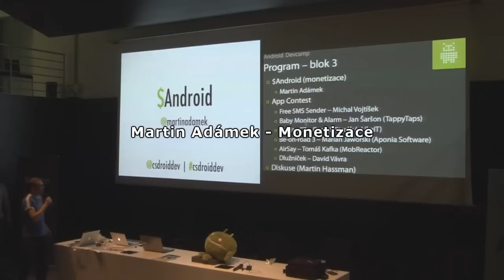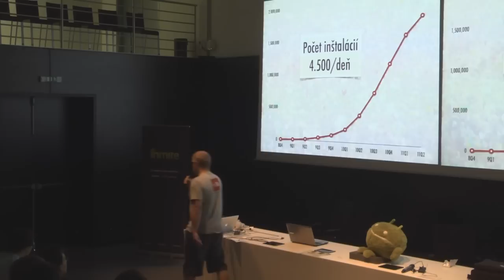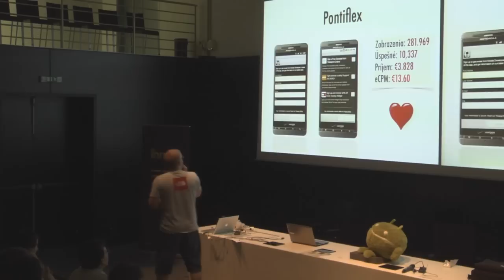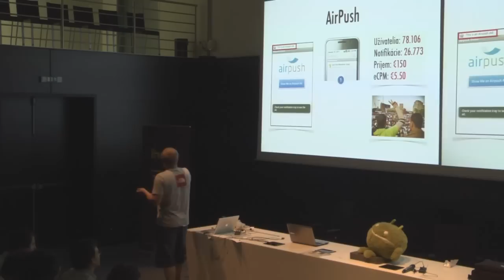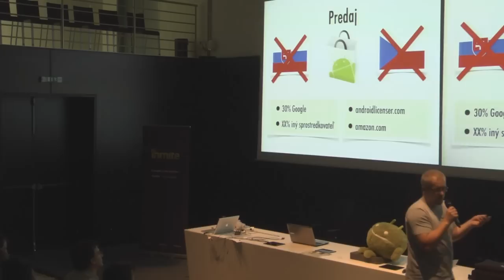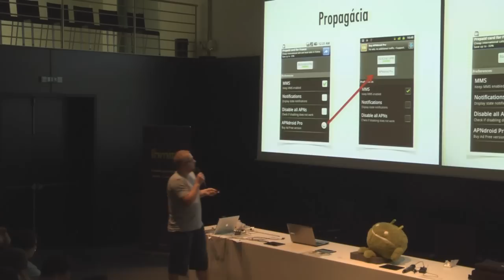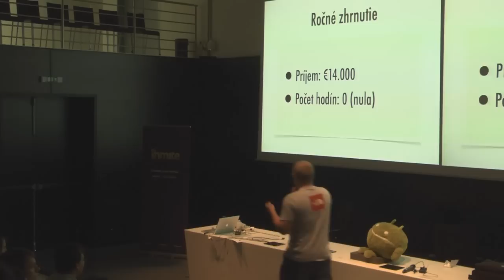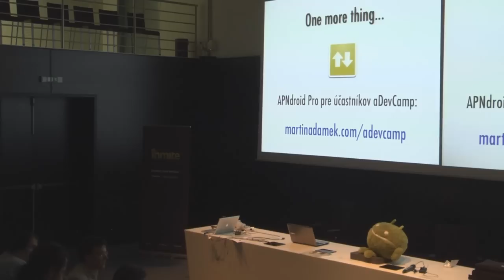aDevCamp 2011 - Martin Adámek - Monetizace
Záznam z první česko-slovenské konference pro vývojáře v OS Android, konané 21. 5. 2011 v NTK Praha. Přednáška Martina Adámka o možnostech monetizace